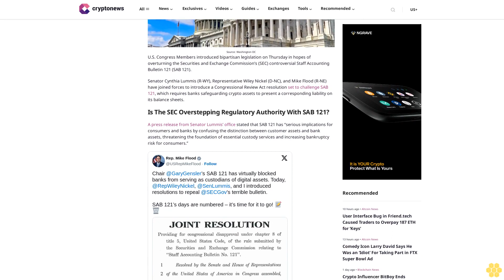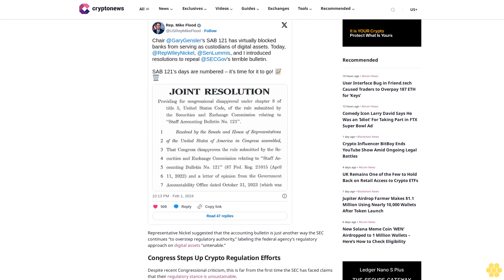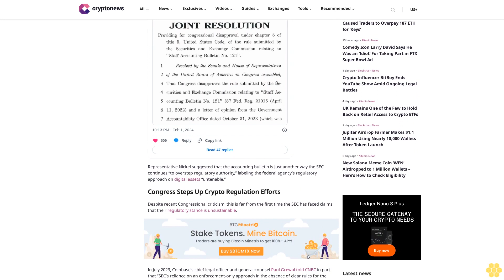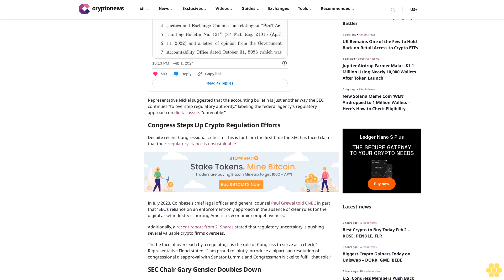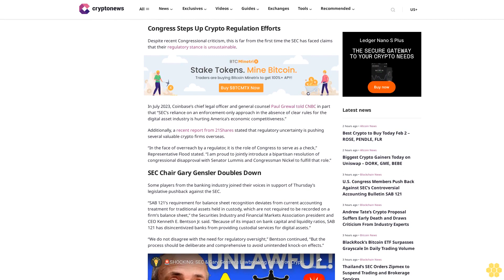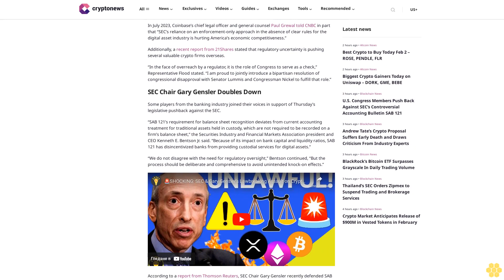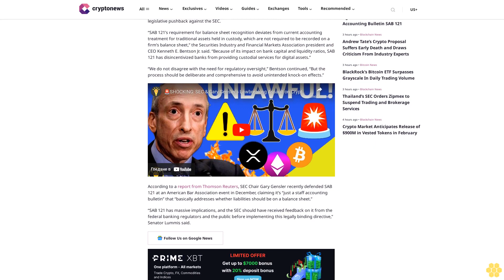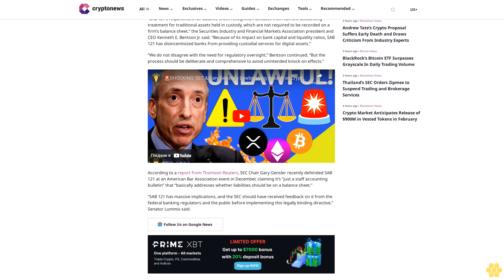U.S. Congress Members Push Back Against SEC’s Controversial Accounting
Julia Smith

                                                            Last updated:
                                                        February 2, 2024 at 10:03 AM GMT+2

Source: Washington DC

U.S. Congress Members introduced bipartisan legislation on Thursday in hopes of overturning the Securities and Exchange Commission’s (SEC) controversial Staff Accounting Bulletin 121 (SAB 121).

Senator Cynthia Lummis (R-WY), Representative Wiley Nickel (D-NC), and Mike Flood (R-NE) have joined forces to introduce a Congressional Review Act resolution set to challenge SAB 121, which requires banks safeguarding crypto assets to present a corresponding liability on its balance sheets.

Is The SEC Overstepping Regulatory Authority With SAB 121?.

A press release from Senator Lummis’ office stated that SAB 121 has “serious implications for consumers and banks by confusing the distinction between customer assets and bank assets, threatening the foundation of essential custody services and increasing bankruptcy risk for consumers.”

Representative Nickel suggested that the accounting bulletin is just another way the SEC continues “to overstep regulatory authority,” labeling the federal agency’s regulatory approach on digital assets “untenable.”

Congress Steps Up Crypto Regulation Efforts.

Despite recent Congressional criticism, this is far from the first time the SEC has faced claims that their regulatory stance is unsustainable.

In July 2023, Coinbase’s chief legal officer and general counsel Paul Grewal told CNBC in part that “SEC’s reliance on an enforcement-only approach in the absence of clear rules for the digital asset industry is hurting America’s economic competitiveness.”

Additionally, a recent report from 21Shares stated that regulatory uncertainty is pushing several valuable crypto firms overseas.

“In the face of overreach by a regulator, it is the role of Congress to serve as a check,” Representative Flood stated. “I am proud to jointly introduce a bipartisan resolution of congressional disapproval with Senator Lummis and Congressman Nickel to fulfill that role.”

SEC Chair Gary Gensler Doubles Down.

Some players from the banking industry joined their voices in support of Thursday’s legislative pushback against the SEC.

“SAB 121’s requirement for balance sheet recognition deviates from current accounting treatment for traditional assets held in custody, which are not required to be recorded on a firm’s balance sheet,” the Securities Industry and Financial Markets Association president and CEO Kenneth E. Bentson Jr. said. “Because of its impact on bank...